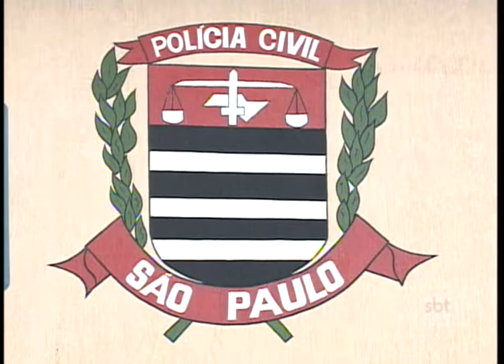Polícia de Tanabi pede prisão preventiva de homem acusado de estuprar 2 crianças